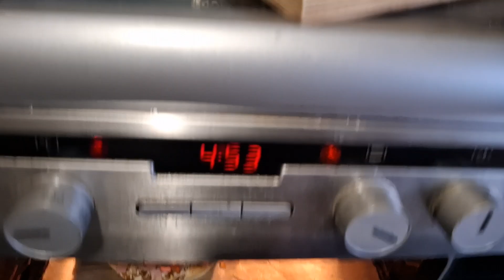Jaka pyszna Pizza